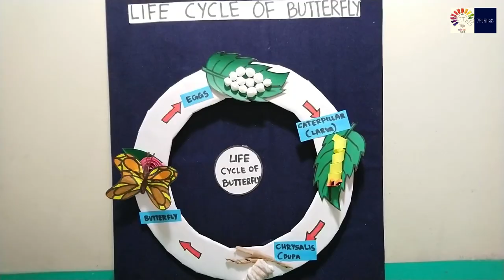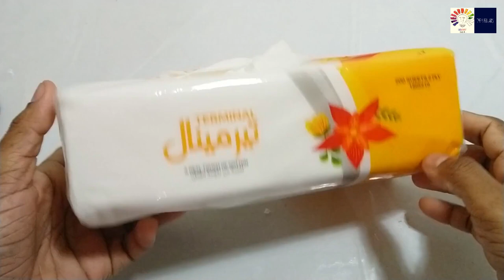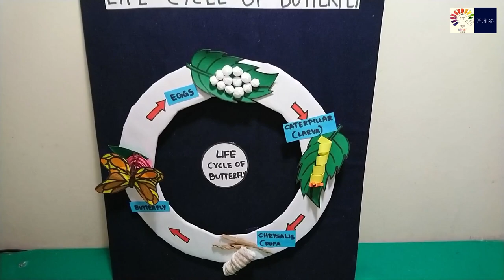Life Cycle Of A Butterfly | 3D model for students | Butterfly life cycle model project | The4pillars